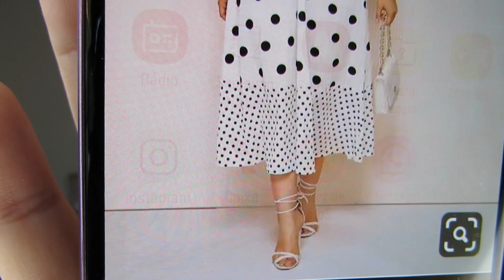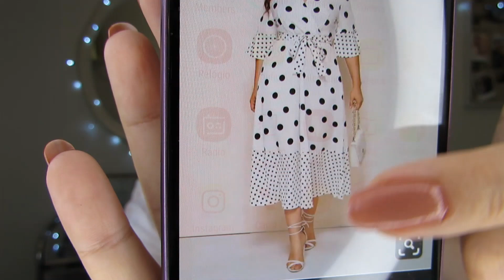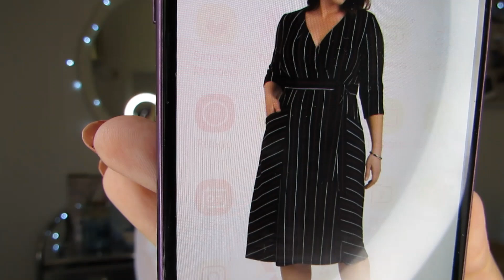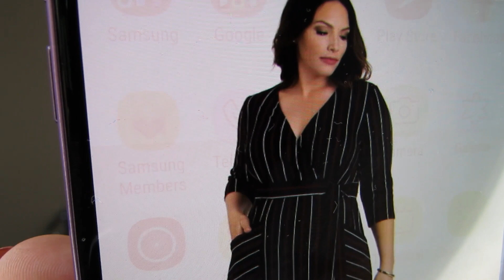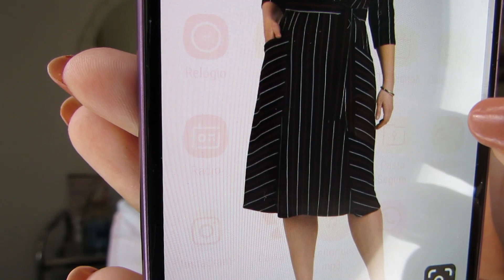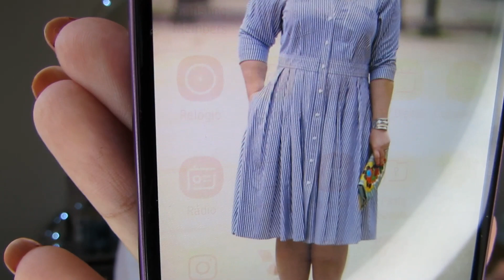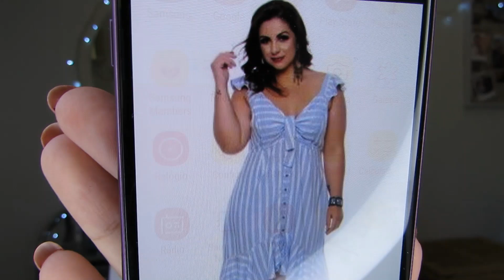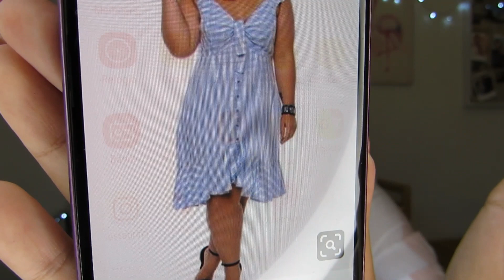Como Escolher a Roupa Certa/ BARRIGA ALTA